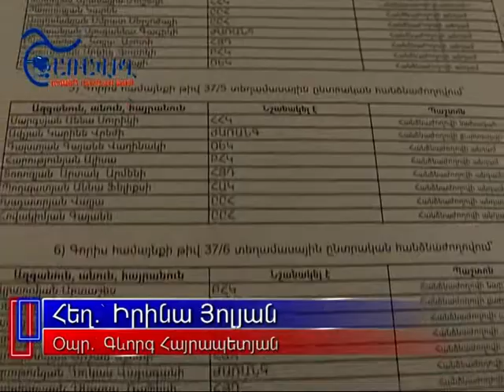Գորիս համայնքի ղեկավարի 4 թեկնածուներից ոչ ոք ինքնաբացարկ չի հայտնել